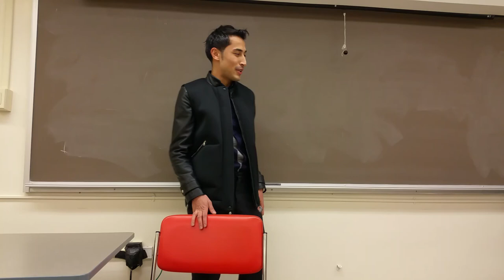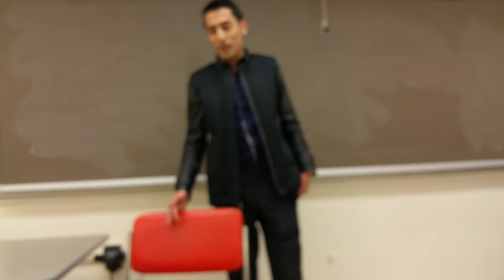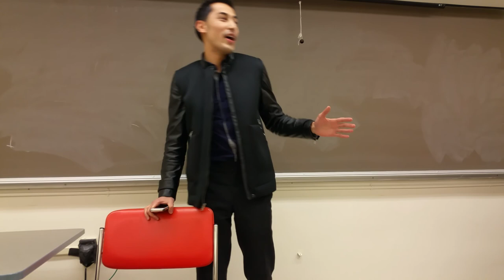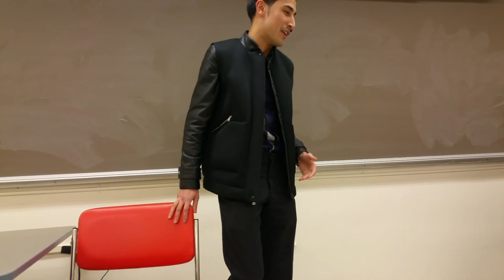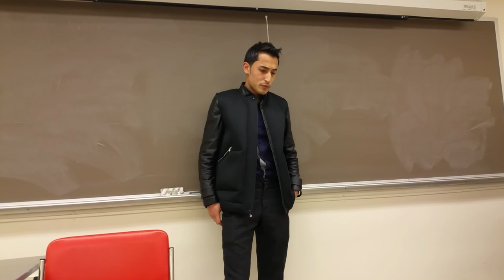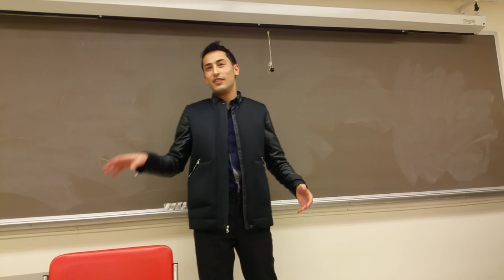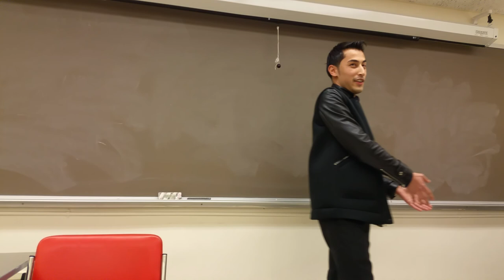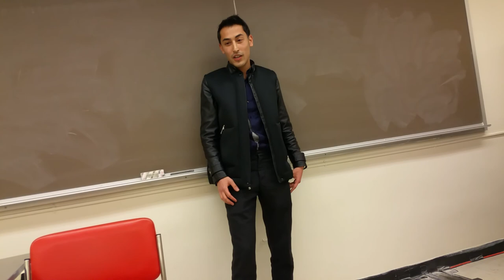Designer Kevin Shahroozi speaks at FIT (Fashion Institute of Technology) NYC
Designer Kevin Shahroozi speaks in FIT (Fashion Institute of Technology) to a class of fashion students. He shares his story to try inspire others and show them that fashion is not all glamorous. Kevin go overs topics such as importance of networking, importance to just go for it; learn what you have to learn, learn new things, don't be afraid to make mistakes, be willing to intern, help and do work in the industry because the learning lesson, will help you in your journey tremendously. Be willing to go the extra mile, don't worry about failing or not achieving your goals after some effort. As long as you stay persistent, things will fall into place for you and your road to success.